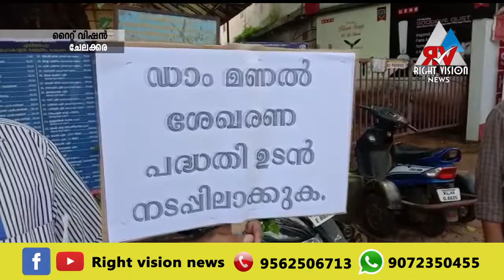ചേലക്കര :ലെൻസ് ഫെഡിൻറ്റെ നേതൃത്വത്തിൽ ചേലക്കരയിൽ സൂചനാ നിൽപ്പ് സമരം നടത്തി